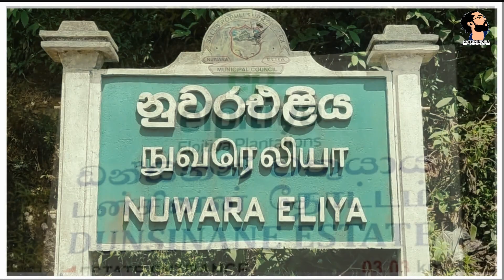දර කැඩිමට ගොස් අතුරුදහන්ව සිටි තරුණිය දිනපහකට පසු කිකිලියාමාන රක්ෂිතයේ සිටියදිහමුවෙයි.(nuwaraeliya)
සිය මව සමග නුවරඑලිය ඩන්සිනන් රක්ෂිතයට දර කැඩිමට
ගොස් අතුරුදහන්ව සිටි 26 හැවිරිදි තරුණිය දින පහකට පසු
නුවරඑලිය කිකිලියාමාන රක්ෂිතයේ අතරමංව සිටියදි (09) දින
පස්වරුවේ සොයාගත් බව නුවරඑලිය පොලිසිය පැවසිය.
මෙසේ සොයාගනු ලැබුවේ නුවරඑලිය වත්ත පහල කොටසේ
පදිංචි ජෙයබාලන් කර්පුගධාරණි නැමති (26) හැවිරිදි තරුණියයි.
අතුරුදහන්ව සිටි තරුණිය ඉකුත් (05) දින සිය මව සමග
නුවරඑලිය ඩන්සිනන් රක්ෂිතයට දර සෙවිමට ගිය අවස්තාවේ
තරුණිය රක්ෂිතය තුල අතුරුදහන් විමෙන් අනතුරුව නුවරඑලිය
යුධ හමුදා කදවුරේ නිලධාරින්, නුවරඑලිය පොලිසියේ නිලධාරින්
සහ ඩන්සිනන් වතු යායේ වතු කම්කරුවන් (05) දින සිට දින
පහක් තිස්සේ පැය 96 ක් අතුරුදහන් තරුණිය සොයා මෙහෙයුම්
දියත් කර තිබුණි.
මෙහෙයුම දියත් කර තිබු යුධ හමුදා නිලධාරින් විසින් රක්ෂිතය
අසල ගම්මානවල පදිංචිකරුවන්ද දැනුවත් කර තිබිම හේතුවෙන්
එම තරුණිය සොයා (09) දින නුවරඑලිය ශාන්තිපුර ප්‍රදේශවාසින්
නුවරඑලිය කිකිලියාමාන රක්ෂිතයේ දවස පුරා සිදු කල
මෙහෙයුමකදි එම තරුණිය රක්ෂිතය තුල කැගසමින් සිට ඇති
අතර , එහිදි එම තරුණිය රක්ෂිතයෙන් පිටතට ගෙන ඒමට
නුවරඑලිය ශාන්තිපුර ගම්වාසින් කටයුතු කර ඇත.
දින ගණනාවක් නිරආහාරව කුසගින්නේ සිට ඇති එම තරුණියට
ගම්වාසින් විසින් ආහාරපාන ලබා දි පසුව නුවරඑලිය යුධ හමුදා

කදවුරේ නිලධාරින්ට සහ නුවරඑලිය පොලිසියේ නිලධාරින්ට භාර
දි ඇත.
අතුරුදහන්ව සිටි තරුණිය කියා සිටින්නේ ඩන්සිනන් රක්ෂිතයේ
මව සමග දර කැඩිමට ගිය අවස්තාවේ සිය මව මග හැරුණු
බවත්, ඉන් අනතුරුව රක්ෂිතයේ මාර්ගවල කිහිපයක ගමන් කල
තමන් අතරමං වු බවයි.
රාත්‍රි කාලයේ රක්ෂිතය තුල එක් තැනකට වි සිටි බවයි එම
තරුණිය කියා සිටින්නේ.
තරුණිය අතුරුදහන් වු ඩන්සිනන් රක්ෂිතයේ සිට තරුණිය හමු
වු නුවරඑලිය ශාන්තිපුර කිකිලියාමාන රක්ෂිතයට කිලෝමිටර්
හයක පමණ දුරකින් යුක්ත බවද මෙහෙයුම දියත් කල යුධ හමුදා
නිලධාරින් කියා සිටියි.
රක්ෂිතයේ අතරමංව සිට සොයාගත් තරුණිය නුවරඑලිය මහ
රෝහල වෙත ඇතුලත් කර ඇති අතර,සිද්ධිය සම්බන්ධයෙන්
නුවරඑලිය පොලිසිය අංශ කිහිපයක් ඔස්සේ පරික්ෂණ පවත්වයි.